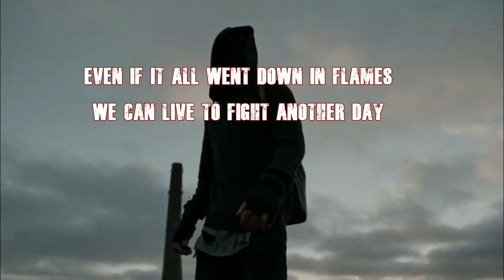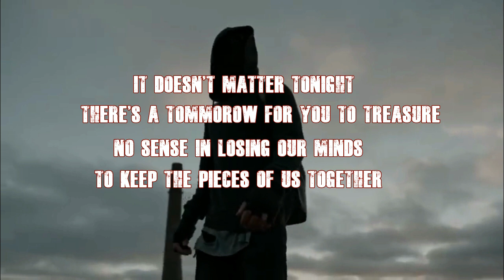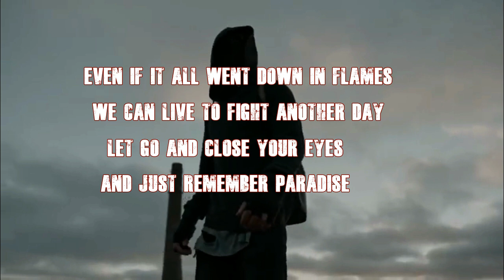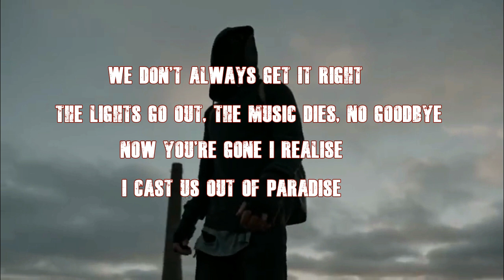Alan Walker x K 391 - Paradise ft Boy In Space (Official Lyrics Video)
Alan Walker, K-391 & Boy In Space
           "Paradise"

Said you would rather die young
Live for the moment, forget tomorrow
Guess that you got it all wrong
Still tryna find out which road to follow

Always tried to ride those paper planes
Said that you were fine with my mistakes
Now we're tryna call on yesterday
To go back

We don't always get it right
The lights go out, the music dies, no goodbye
Now you're gone I realize
I cast us out of paradise

Even if it all went down in flames
We can live to fight another day
Let go and close your eyes
And just remember paradise

(Paradise)
(Yeah)

It doesn't matter tonight
There's a tomorrow for you to treasure
No sense in losing our minds
To keep the pieces of us together

Thought about it for a while now
Questioned everything up in your life now
Maybe you should let it ride out
And everything'll come around, yeah

Paradise
Paradise
(Hold on, hold on)
Paradise
Paradise

(Cast us out of paradise)

Oh, whoa
Close your eyes
Cast me out of paradise

The lights go out, the music dies (the music dies), no goodbye